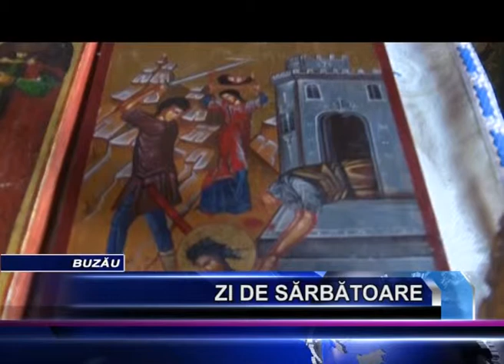ZI DE SARBATOARE